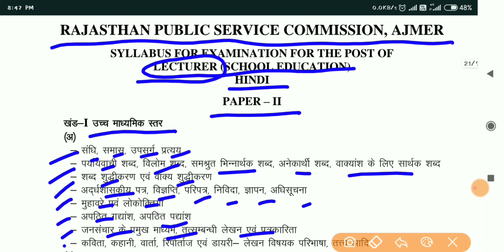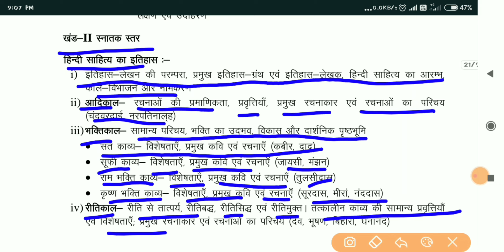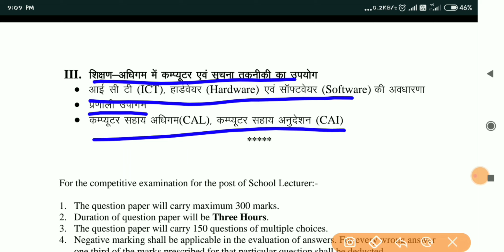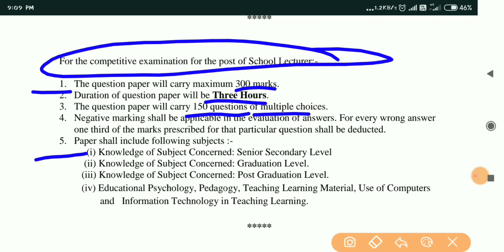RPSC first grade lecturer syllabus Hindi 2022, lecturer (school education)